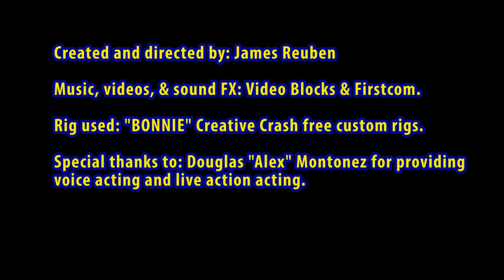Edy short cartoon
Animation of my character Edy from "The Chao LIn Sisters. He's a cocky but luckless geek that can't ever seem to do well with the ladies. Done in Maya, Toon Boom, Adobe After effects, and Photoshop. The female rig used was the "Bonnie" rig from creative crash.com. SamriJo1. Thank you Alex Montonez.